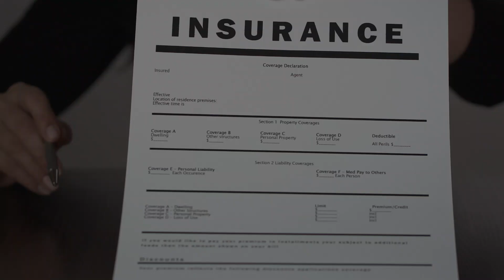Hati Gembala : Ps.Victor Poernomo - "Asuransi"